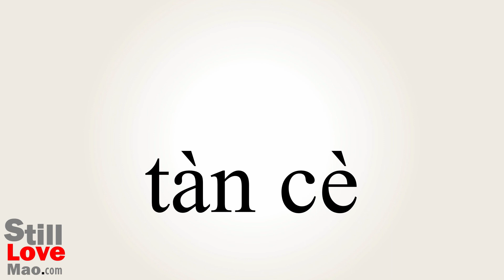How to Say Probing in Chinese